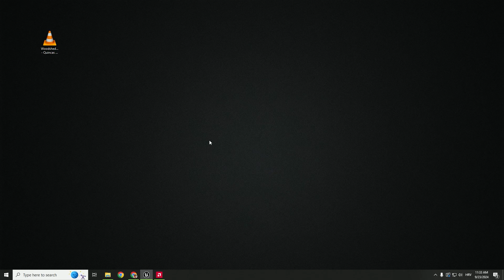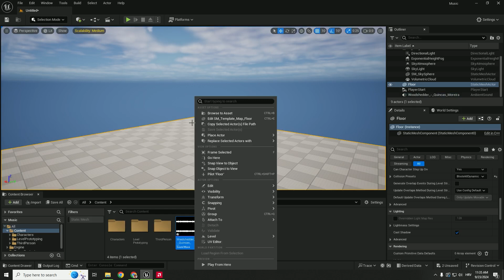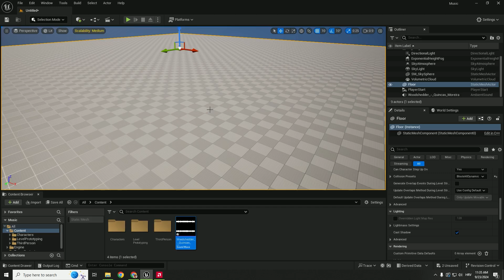How to Add & Play Music in Loop in Unreal Engine 5 Beginners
Step-by-step through the process of importing music, setting up sound cues, and playing them in your Unreal projects. By the end of this tutorial, you'll be able to enhance your scenes with music, adding that extra layer of immersion. No prior experience is necessary—let's dive into Unreal Engine 5 together!

W / S / A / D + RMB: Move Camera
Q / E: Move Camera Up and Down
Ctrl + S: Save
Ctrl + C / Ctrl + X / Ctrl + V: Copy, Cut, Paste
Ctrl + Z / Ctrl + Y: Undo / Redo
W / E / R: Move / Rotate / Scale Objects
F: Focus on Selection
Ctrl + Space: Open Content Drawer
Ctrl + L: Change Direction of The Sun
F11: Toggle Full Screen